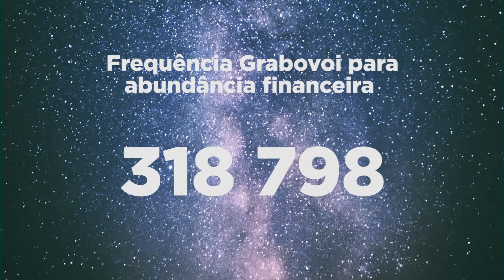Grabovoi para abundância financeira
Série de 3 vídeos para prosperidade, fluxo de dinheiro real e abundância financeira.

Saiba mais sobre Hipnoterapia e agende seu horário para a sua análise de caso, comigo

Assista a aula gratuita e aprenda em 21 dias à como Cocriar a Sua Vida

Curiosidades sobre Chris Oliveira
💎Onde mora:Bahia
💎Mãe de 3 filhos
💎 Carreira: Chris Oliveira é hipnoterapeuta e reprogramadora mental, palestrante, escritora e mentora especialista em desbloqueio da vida emocional, pessoal e profissional. É ainda mentora em cocriação (lei da atração) e meditação.
 E atua te ajudando nas áreas: 💎Ansiedade 💎Emocional 💎Amorosa 💎Financeira 💎Profissional.
 Sua missão é ajudar as pessoas a entenderem que são Cocriadoras de suas realidades manifestadas e dar ferramentas para que possam desbloquear as suas mentes, passando a viver suas vidas como desejam viver, em todos os campos!
Gratidão💖
Namastê🙏
Chris Oliveira